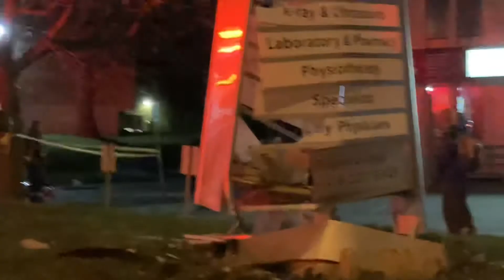Toronto Police-Fire MVC - Scarborough